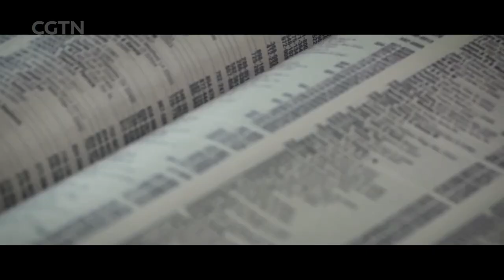Afghanistan in Transition: Path to reconstruction and the way forward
One year since U.S. troops withdrew from Afghanistan, the country is still facing tremendous challenges rebuilding itself. Aid from neighboring countries and the international community is needed. The crucial question is, can ideological and political differences be set aside and focus on coming to the aid of Afghans toward rebuilding their country? On this, CGTN presents the special TV forum - "Afghanistan in Transition" - a joint production with Afghanistan's Shamshad TV. We invite thinkers from inside the country and other key international players to give us answers.